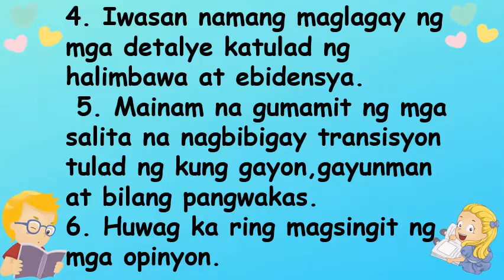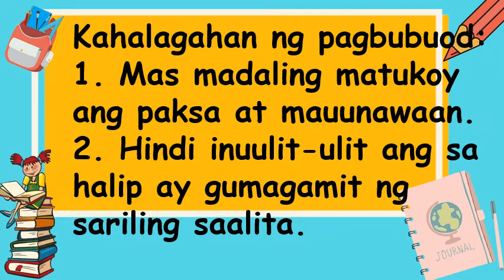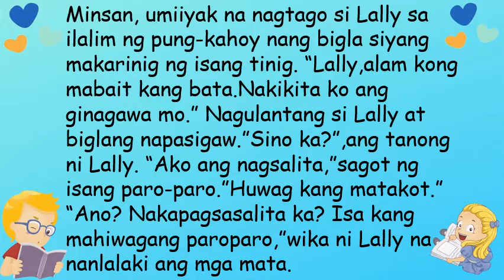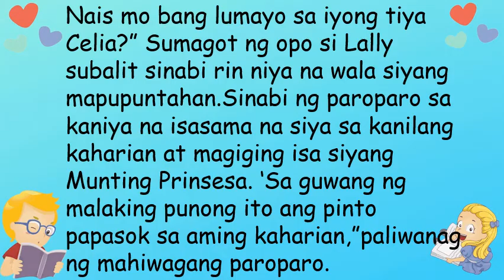PAGBUBUOD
FILIPINO ARALIN 3 WEEK 8